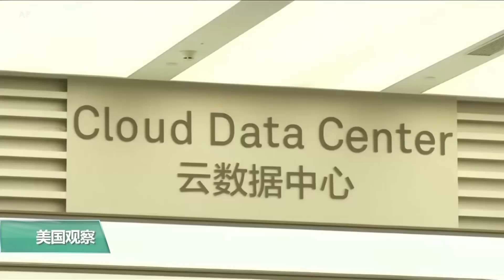VOA连线(魏之)：联邦通信委员会成员：华为的威胁已经存在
在特朗普总统发布行政命令允许美国禁止“外国对手”拥有或掌控的公司提供电信设备和服务之后，联邦通信委员会成员撰文称美国的网络已经在使用华为的许多设备。这位成员还指出，联邦通信委员会FCC必须找到这些设备，并为受影响的运营商提供解决方案。我们连线了美国之音记者魏之。